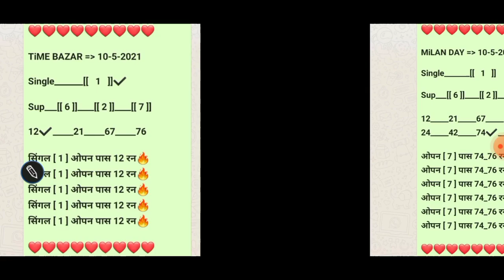KALYAN TRICK KALYAN DHAMAKA TODAY